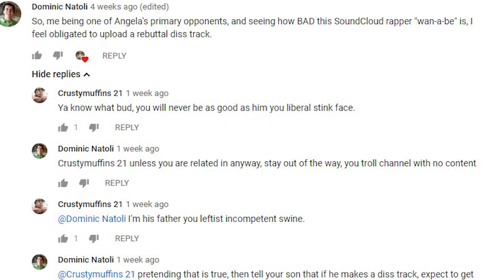Where's the diss track?